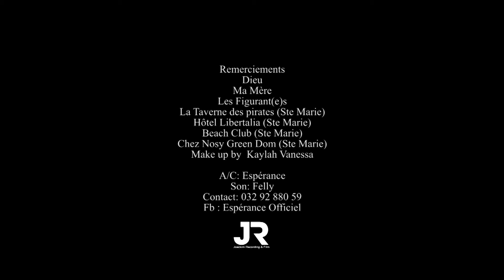ESPERANCE - EX Préfèré NOUVEAUTE CLIPS GASY 2022 KABARON'NY MPANAKANTO